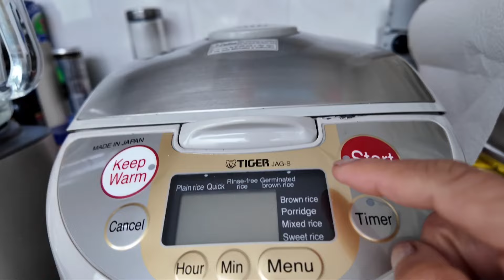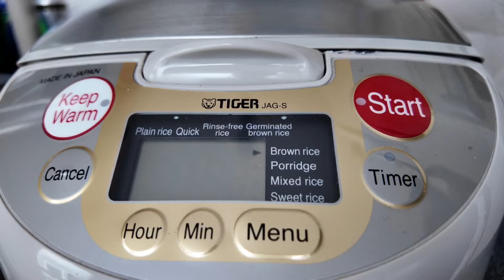Đi học vẽ về, vô bếp nấu cơm gạo lức và gà rim xả ớt | ​⁠@tamanhalan3849